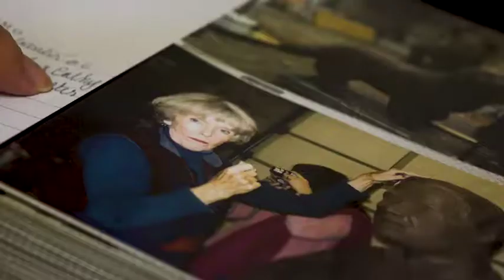Meet Columbia's 91-Year-Old Sculptor: Sabra Meyer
This is an assignment for my intro class to 4804, 4126.